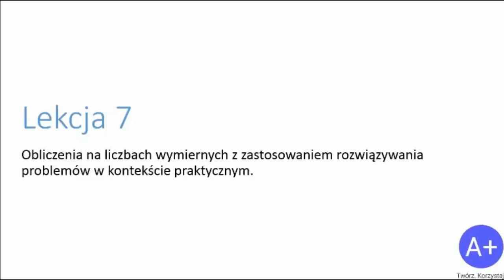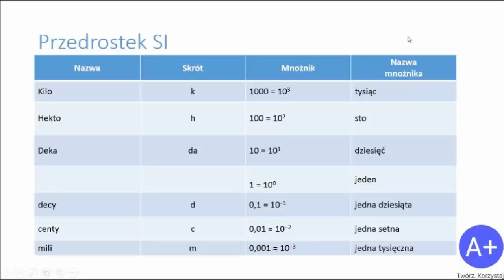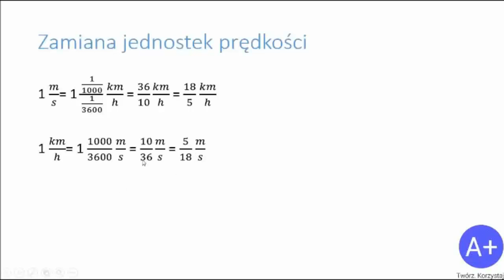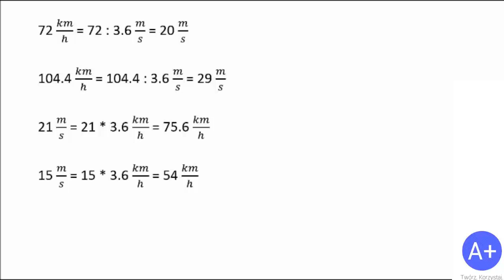7. Działania praktyczne na liczbach